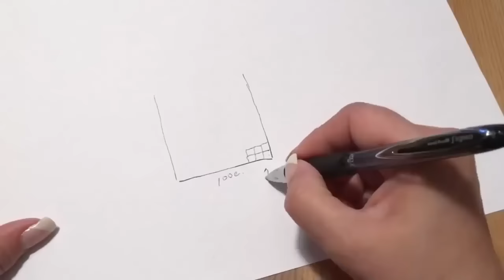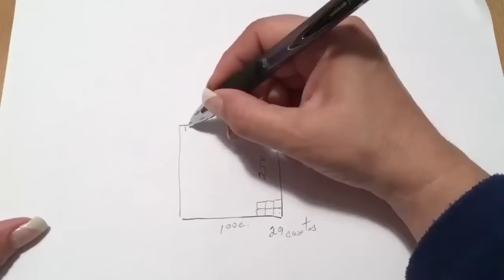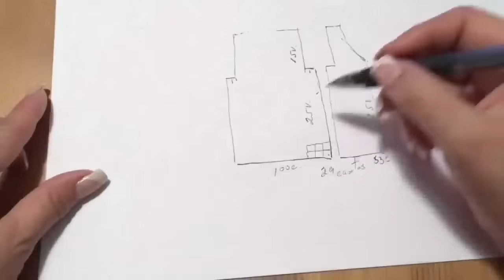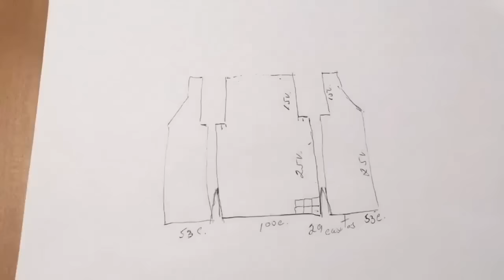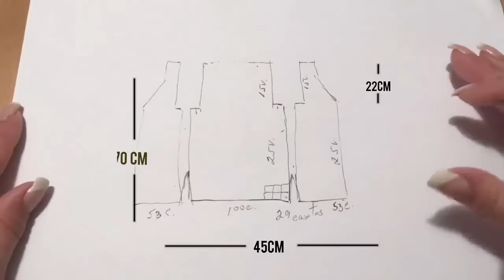♦️Técnica de Relleno a GANCHILLO / Chaleco tejido - comotejer 🫶 Yo Tejo con LAURA CEPEDA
Gracias por darle click a este video, te invito a que lo veas hasta el final! Espero te guste esta idea tanto como a mi. La puntada y el resultado son increíbles, ES UN CHALECO CON TÉCNICA DE RELLENO A GANCHILLO, yo te voy a guiar paso a paso y te daré todos mis secretos. Te mando un abrazo fuerte!

Material:
200g de estambre delgado (100g, de color liso, 100 g. en tonos matizados)
Gancho  #4 mm / TALLA CHICA